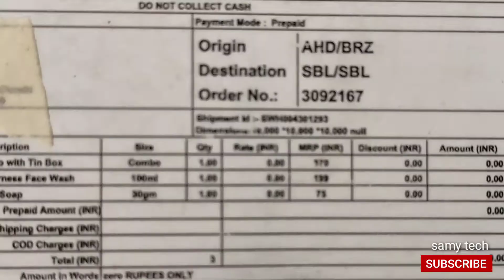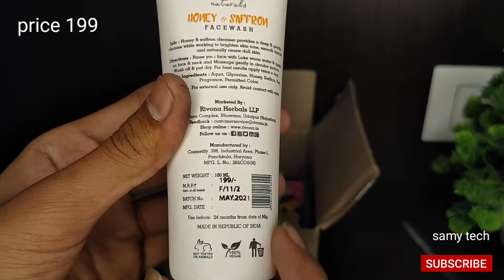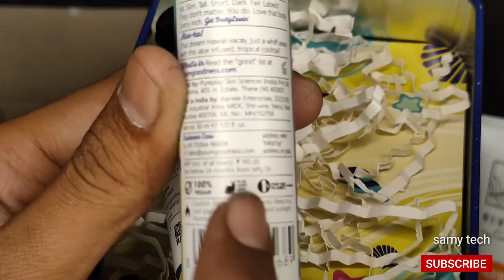smytten smytten products how to get 4 products from smytten for Free sample and product review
smytten products how to 4  product for Free Free sample

apply my code and get 200 coins free

my code DvjnUAA

Hey there!